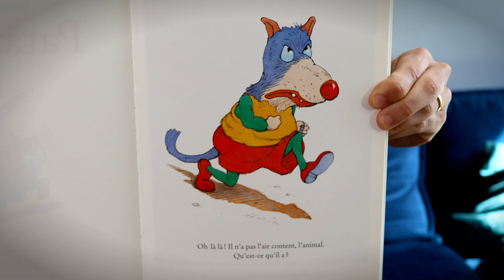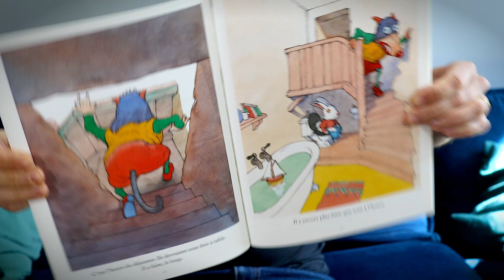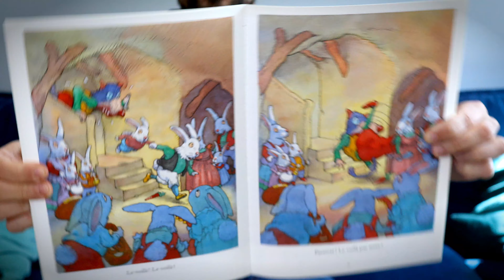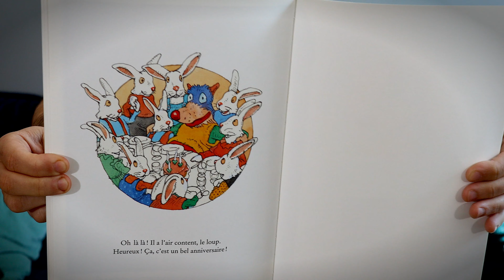PATATRAS ! - De Philippe Corentin - Maître Tibo Lecture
Le loup mange-t-il des lapins parce qu'il est méchant, ou est-il méchant à force de voir des lapins détaler devant lui ? Est-il si méchant que ça, d'ailleurs ? N'est-il pas surtout triste parce que personne ne pense à lui souhaiter son anniversaire ?